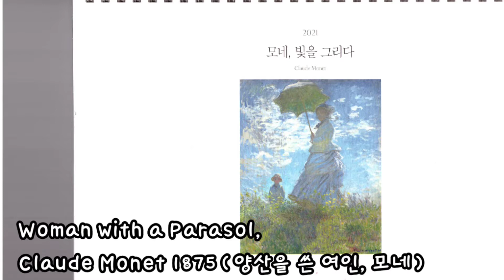겨울에도 사계의 정원 생각! 여름꽃 꽃양귀비가 그림으로! 모네와 그의 '양귀비꽃 들판' 그림 천가방을 보면서 추억이☆201210